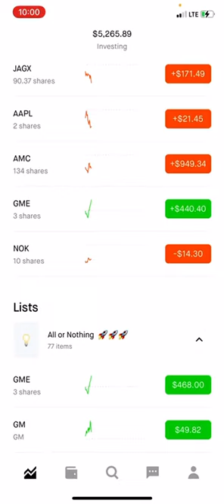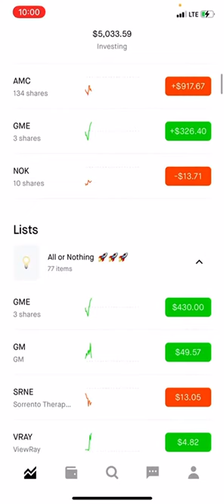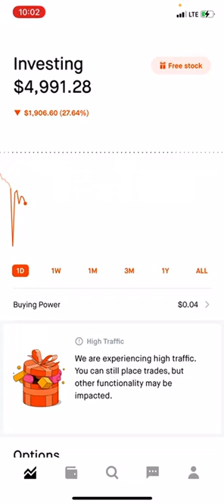No more trading for AMC🚀GME🚀 NOK🚀Fuck Robinhood Full portfolio update# 15 Hold!!!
Don’t sell AMC
GME

No matter what curve ball they throw at you
Be strong 💪🏿!